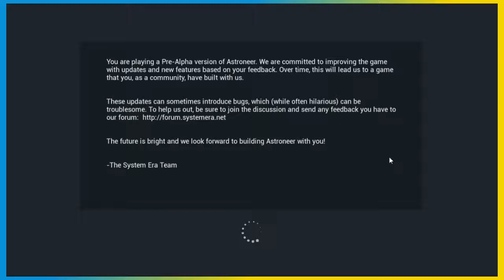Astroneer - Back At It Again - T. 01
So this is weird. We're kind of restarting, but we're using the file from the Twitch Stream. So this is the Astroneer T series! (as opposed to the M series or the A series.

So I guess that means...

Welcome to part 1 of the Astroneer T Series!

In this episode, Rob, Mikella and Yvonne (Alchemyprime, DracoGrem and Chili Crawford) explore a strange and alien world where they can actually do stuff.

We are a group of friends, brought together by circumstance to tackle the biggest problem - Alchemyprime's ever growing backlog of games.

Alchemyprime is Robert, a writer, game designer and collector of Transformers, TV shows, toys, tabletop games and of course video games. He has a game backlog literally in the thousands now.

Red is an artist, writer, and overall BioWare game enthusiast. Red is often enthused.

Chili Crawford is Yvonne, a novice gamer and avid reader, and overall Harry Potter fan.

DracoGrem is Mikella, dragon lover extraordinaire. Perhaps dragon-obsessed is more like it. If there's a sandbox game, expect her to be there, front and center, ready to build things.

Quinn is not as experienced in video games, but tends to know what they like - and also has a wealth of history knowledge!